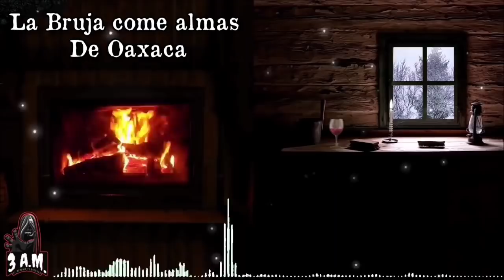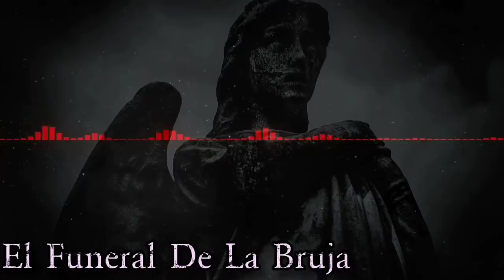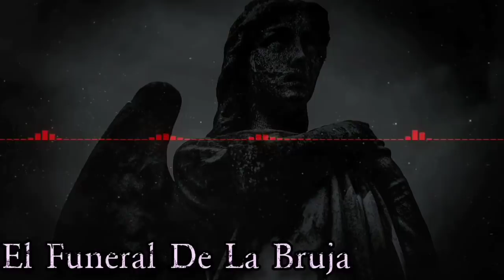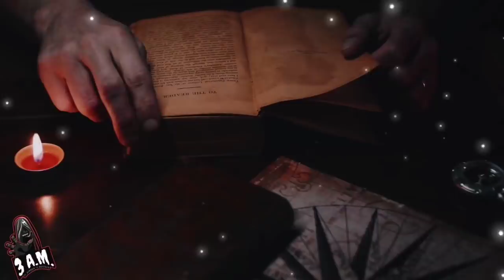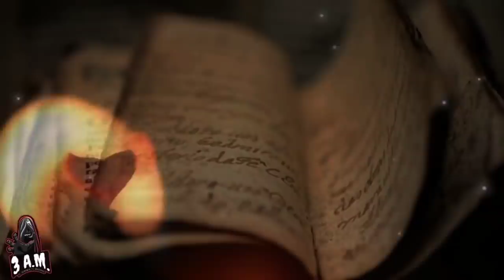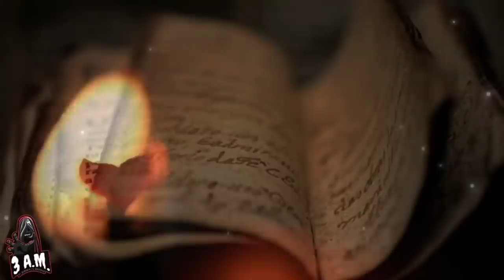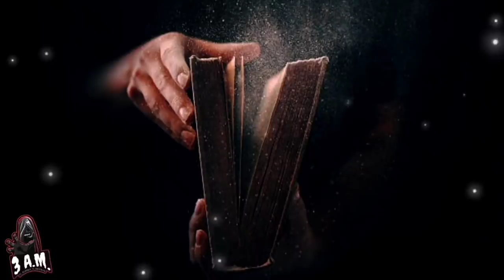7 MACABRAS HISTORIAS DE BRUJAS ( MEGARECOPILADO) | MÁS DE 2 HORAS DE HISTORIAS DE BRUJAS VOL. 3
RECOPILACIÓN DE 5 HISTORIAS MACABRAS DE BRUJAS EN SU TERCERA ENTREGA...

¿Tienes algún relato que quieras contarnos? Por favor envíalo a nuestro correo electrónico:

Imagen: Pixabay
Imagen: Pexel

De igual forma se le otorgan todos los créditos aquellas imágenes usadas del cual no fue posible encontrar la fuente de su creación

0:00 La Bruja Comealmas de Oaxaca
27:52 Las Brujas Cuervo y El Leñador
34:20 El Pueblo De Las Brujas
43:42 La Bruja De Dios
57:58 La Bruja Momia
1:24:15 El Aullido De La Bruja
1:50:12 La Bruja Devora Hombres